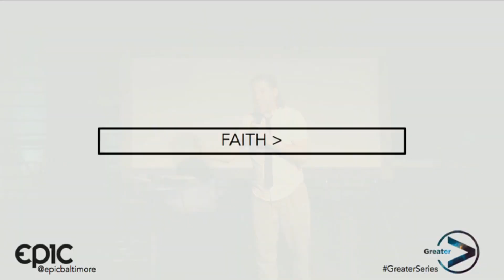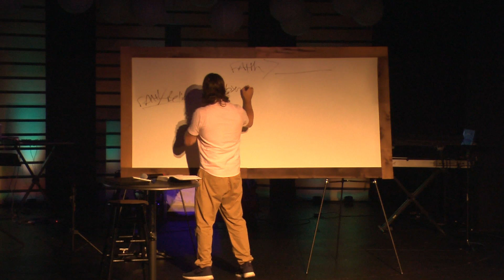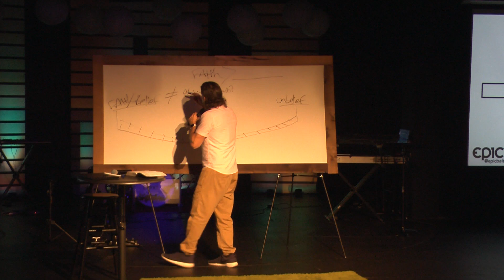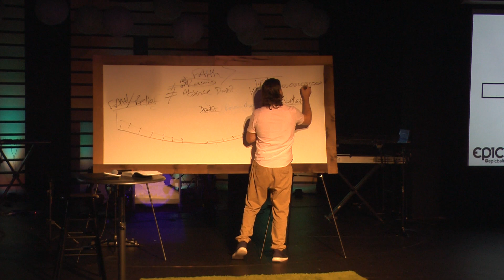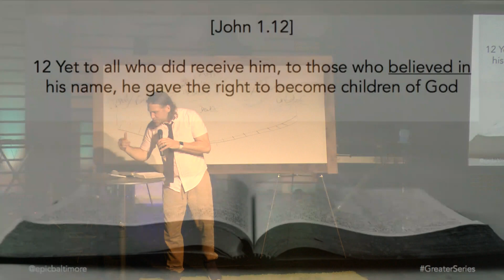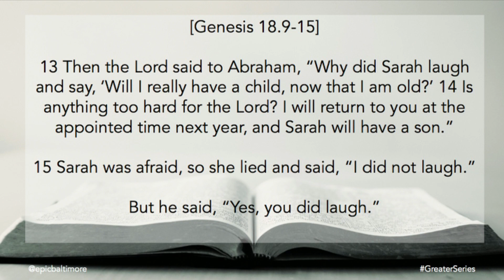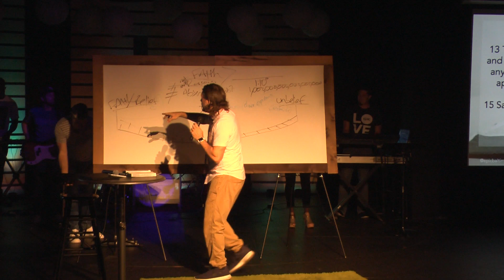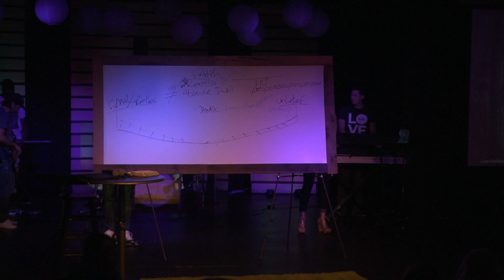Faith Over Unbelief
Greater (Week 3/4)